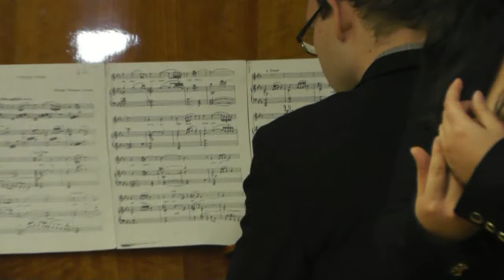Альбина Латипова: "Сорнай моӊы"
Рүстәм Яхин музыкасы, Шәриф Хөсәенов сүзләре
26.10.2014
Мәскәү
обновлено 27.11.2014